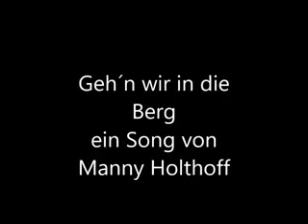Geh´n wir in die Berg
Ein Instrumental Song im Volksmusiksound